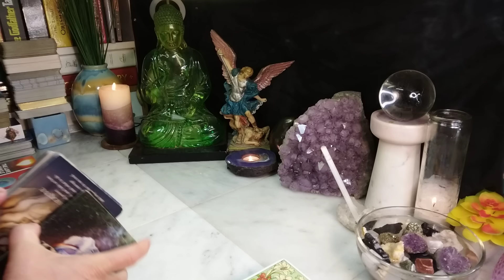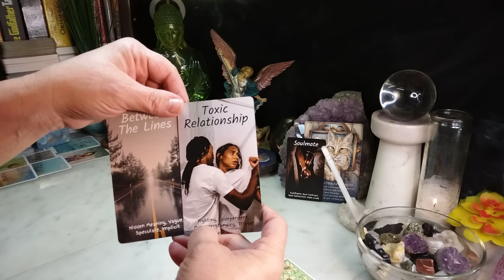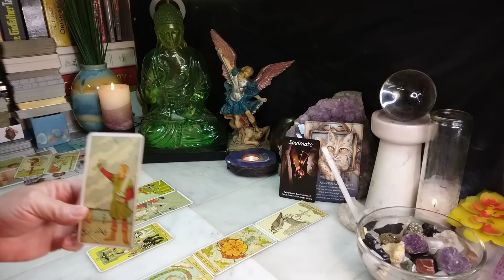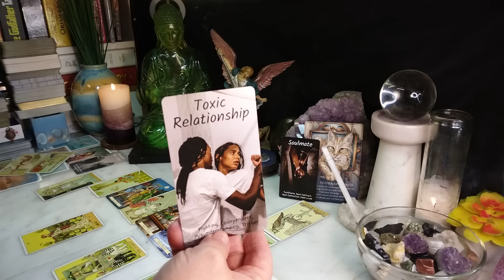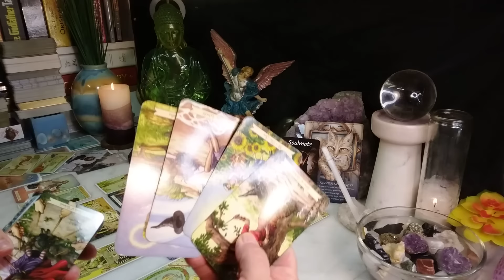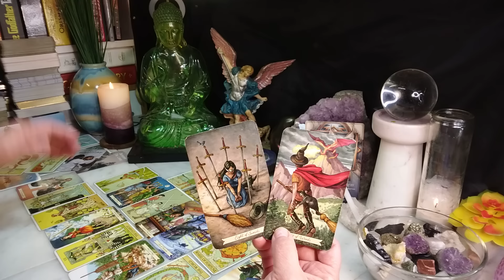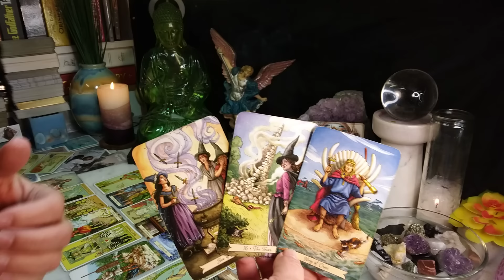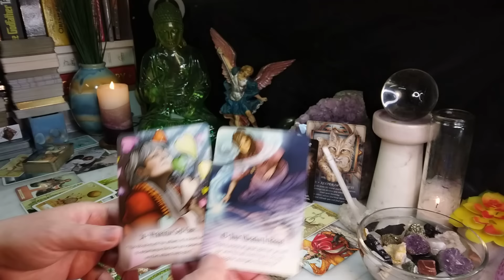AQUARIUS Keeping Their Feelings For You A Secret & Someone Is In A Toxic Bond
Oracle Reading 00:30
Tarot Reading 06:30
Bonus 26:26